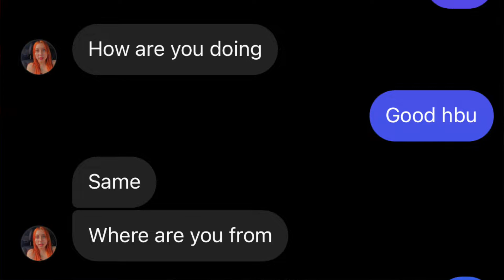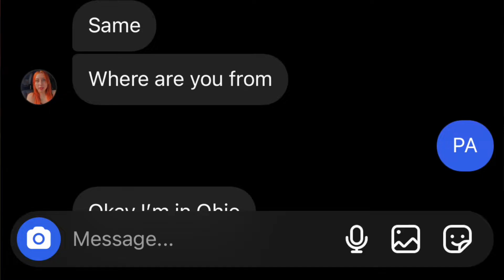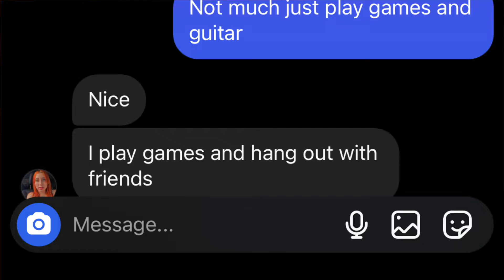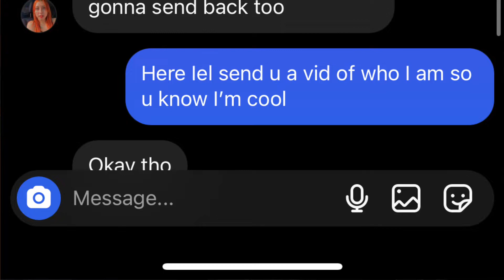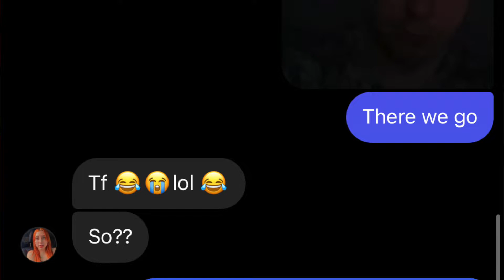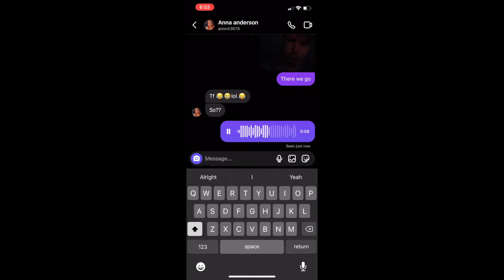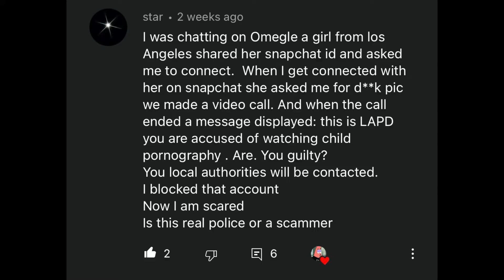SNAPCHAT SCAMMER’S THE RUNDOWN!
If you or someone you know is struggling with suicidal thoughts or mental health matters, please call the National Suicide Prevention Lifeline at to connect with a trained counselor or visit the NSPL site